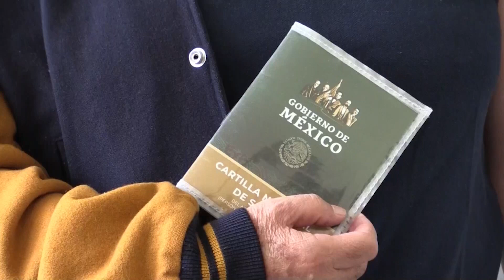México inicia la vacunación contra la influenza en grupos vulnerables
Una vez se ha dado casi por terminada la vacunación anticovid, México arrancó este miércoles la inmunización a nivel nacional contra la influenza estacional, con la cual se espera tener vacunada al 70 % de la población de mayor riesgo antes del 31 de diciembre y culminar el 31 de marzo de 2022.